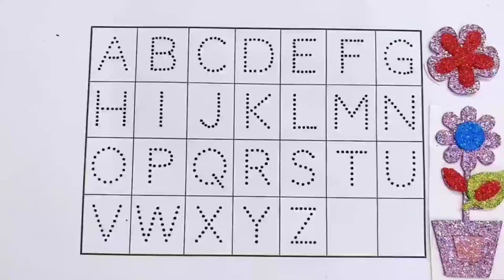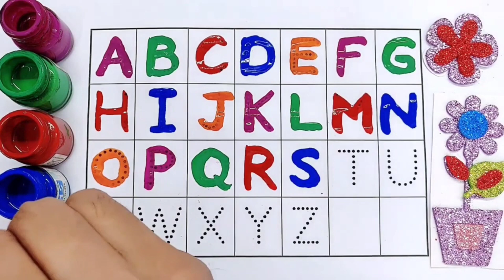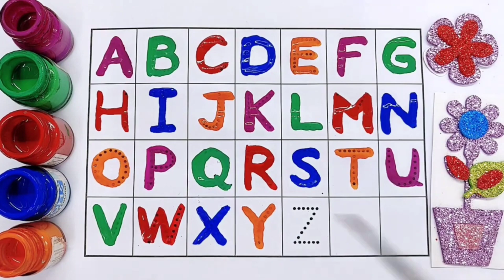Learn to count, One two three, 123 Numbers, 123, 1 to 100 counting, abc, a to z alphabet part — 161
1 to 100 counting, Learn to count, One two three, ABCDE, 123, 123 Numbers,  Numbers song,
1 to 100 counting, ABC, 123 Numbers, kids rhymes, learn to count, One two three, Numbers song
ABC
Abcd
A to Z
123
1 to 100
ABC 123
123 ABC